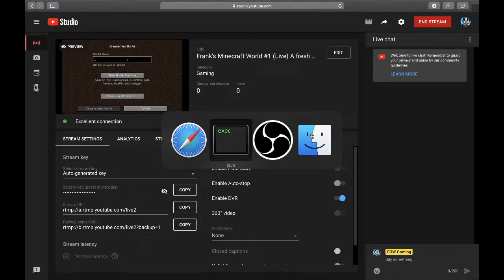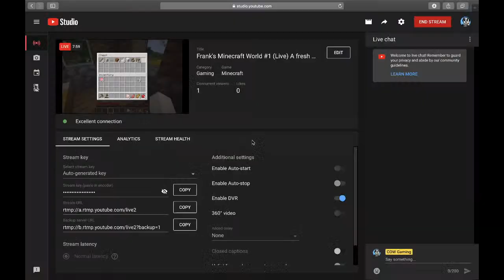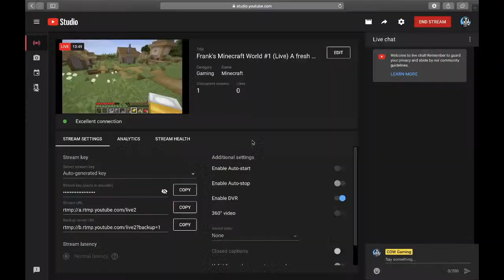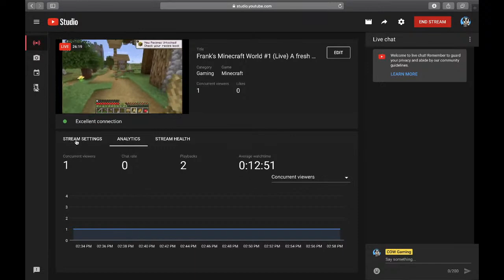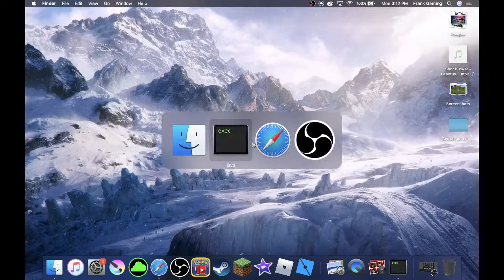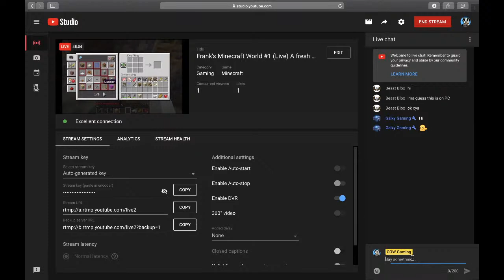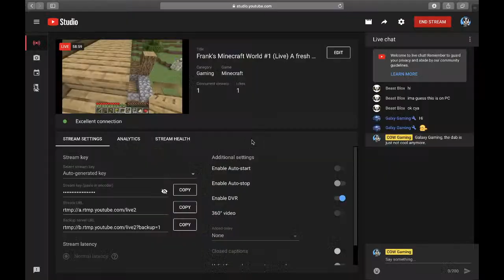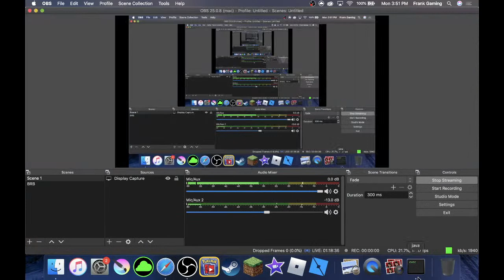Frank's Minecraft World #1 (Live) A fresh start.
SUB TO COW For MORE AWESOME Videos!

You should also check out the channels featured on our channel's page!